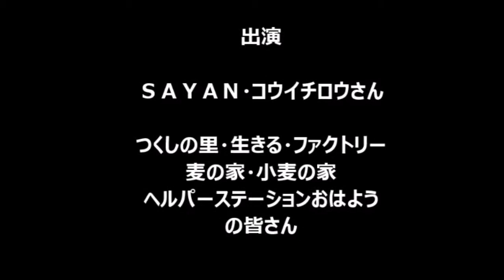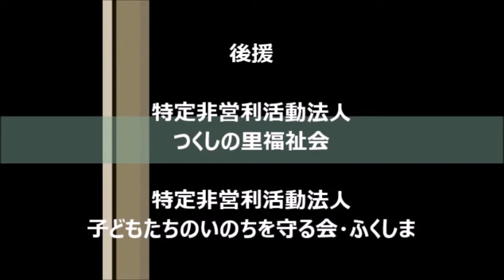SAYANプロモーションビデオ2017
SAYAN空想音楽会（2017年）のご案内です。福島の特定非営利活動法人青いそらが主催します。SAYANは広島で活動する、アフリカ音楽のグループです。この映像は2016年の会場の様子です。地元の障がい者の皆さんが集まって、楽しく過ごしました。